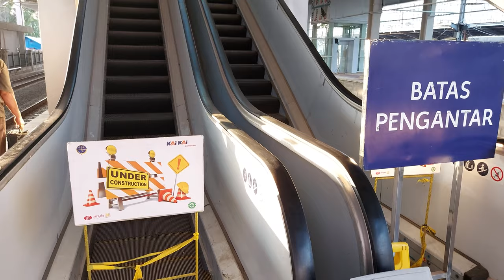Perkembangan Pembangunan Stasiun Bekasi dan Jalur DDT Petak Kranji-Bekasi-Bekasi Timur (23/10/2021)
Pada kesempatan ini saya meliput perkembangan pembangunan jalur DDT petak Kranji-Bekasi dan Bekasi-Bekasi Timur. Hingga tanggal 23 Oktober 2021, jalur petak Kranji-Bekasi sudah dibangun namun belum dioperasikan, sedangkan jalur petak Bekasi-Bekasi Timur masih belum dibangun kecuali di kawasan Sungai Bekasi, dimana jalur baru sudah dioperasikan secara parsial.

Selain pembangunan jalur DDT, saya juga meliput perkembangan pembangunan Stasiun Bekasi, yang meliputi pembangunan peron baru serta jalur baru untuk mengakomodir adanya jalur DDT yang akan beroperasi dari Stasiun Manggarai hingga Stasiun Cikarang.

Timestamp:

00:00 Intro
00:27 Jalur DDT petak Stasiun Kranji - Stasiun Bekasi
04:13 Peron baru Stasiun Bekasi
04:49 Jalur DDT petak Stasiun Bekasi - Stasiun Bekasi Timur
09:06 Jalur DDT petak Stasiun Bekasi Timur - Stasiun Bekasi
12:54 Perkembangan pembangunan Stasiun Bekasi
20:37 Jalur DDT petak Stasiun Bekasi - Stasiun Kranji